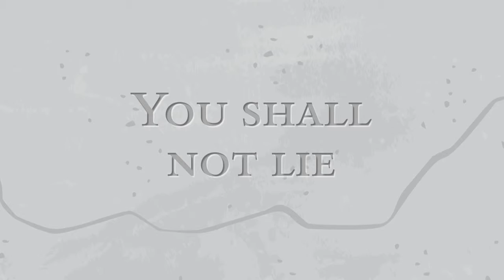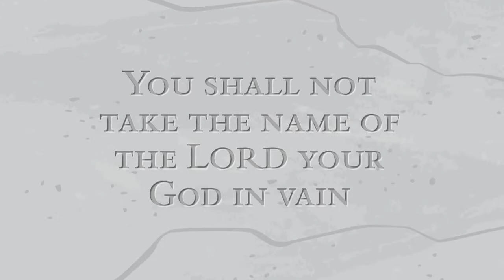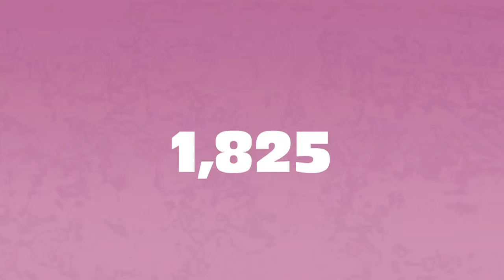Is Anyone Good Enough?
This video explains the logic behind a Christian's view that none are "good enough" as well as the reason why a just and loving God must act as he does towards those who have not accepted his gift of forgiveness and salvation.